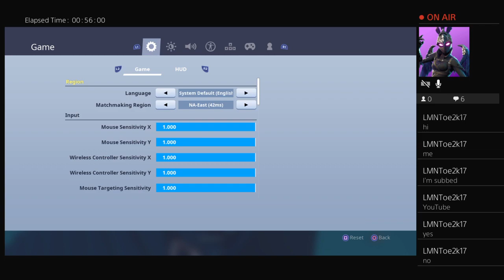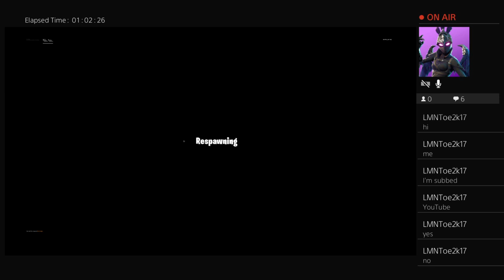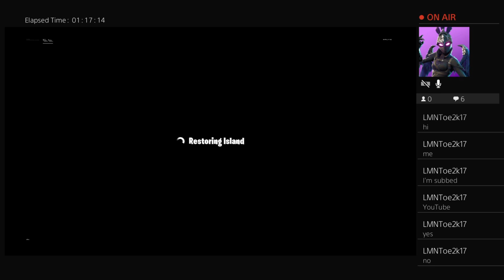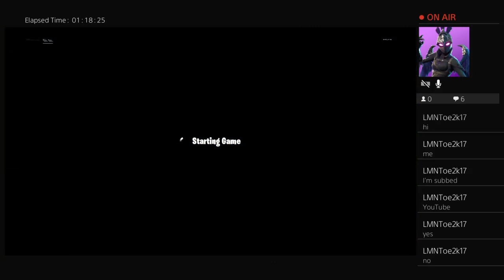BliTZ_Bray8's Live PS4 Broadcast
My name is Brayleise and I’m 7 years old. I have 2 older brothers and 1 Lil Sister. I love toys, animals, games,  4 wheelers,  do pranks on people,  science, nature, swimming at our pool  and to play outside. I have an Australian Terrier named Ginger which I love to dress up. I enjoy helping my Dad and Mom.

I hope you enjoy my videos as much as I love making them!
Love,